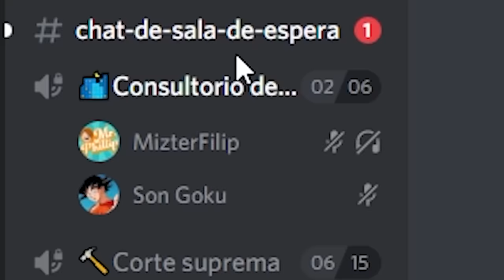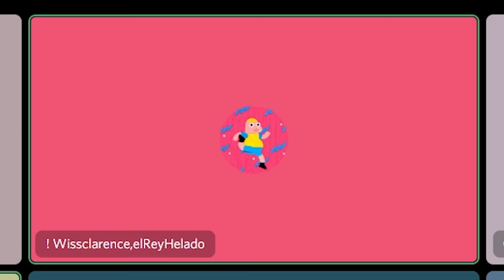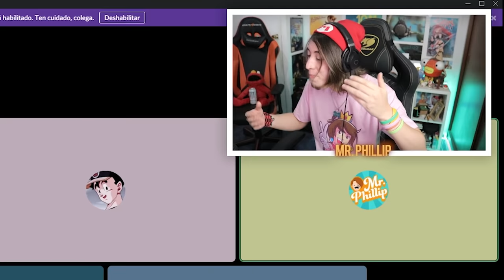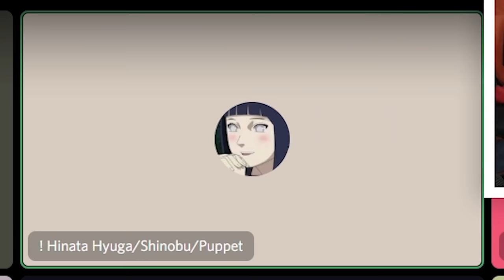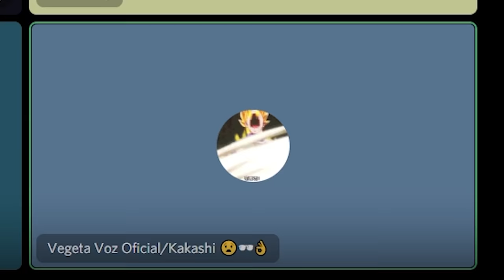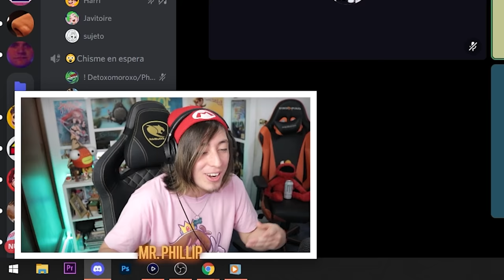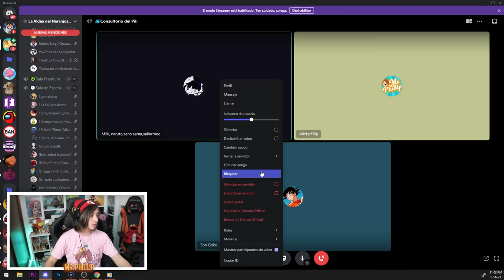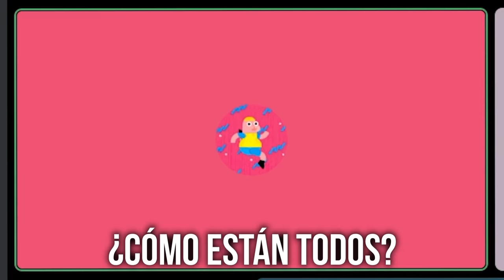IMITANDO VOCES CON MIS SEGUIDORES EN DISCORD - MR. PHILLIP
Recuerda que estaré en directo realizando esta misma dinámica el día Jueves 8 de julio a las 8:00 pm hora chile por mi canal de twitch!